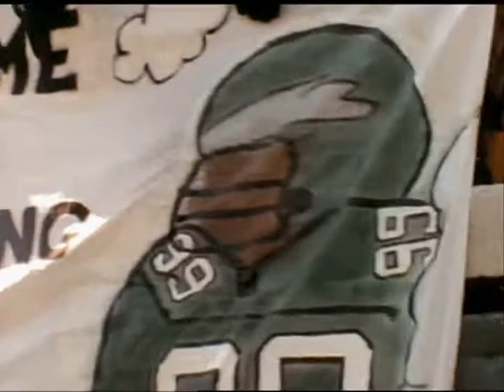"Season To Remember"- Eagles 1992 season (3 of 3)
Honestly, this was my most memorable season. Favorite of all time, so much emotion in it after the passing of Jerome Brown.